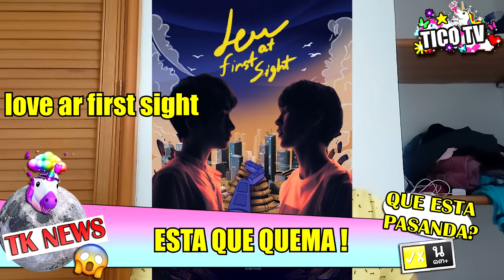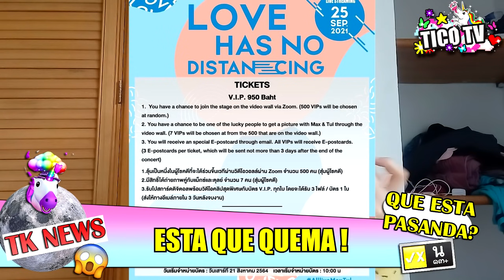NOTICIAS BOMBA💣| ZEE Y SU NUEVA PAREJA EMOCIONAN!🔥 | SALI EN TV BL🔥| YINWAR SIN SERIE ?💔| TiCo-TK